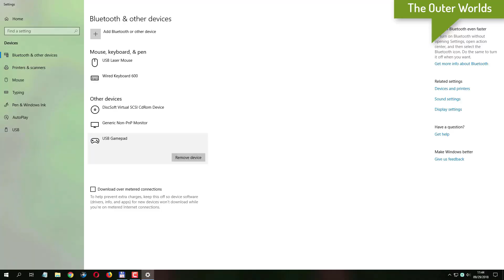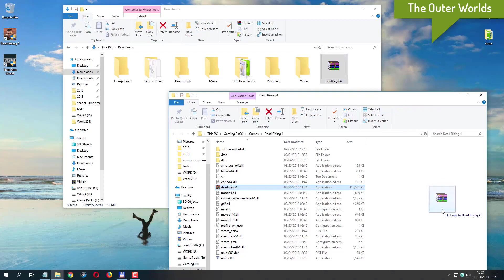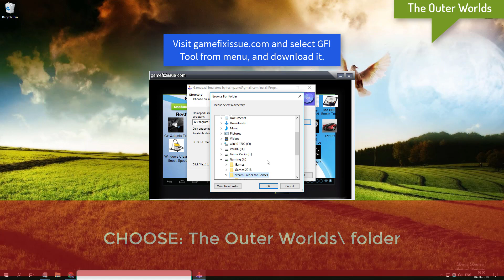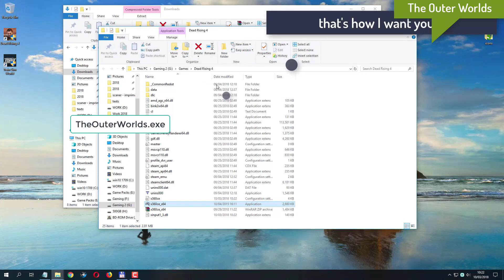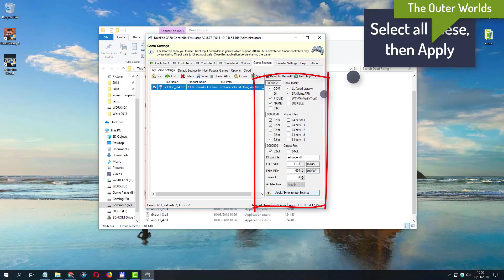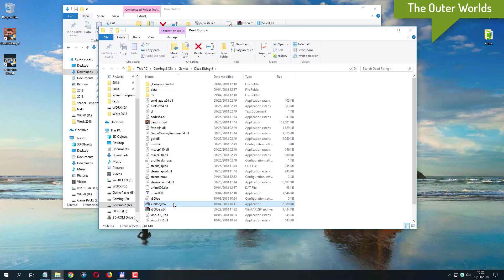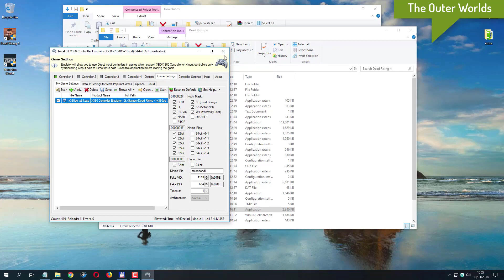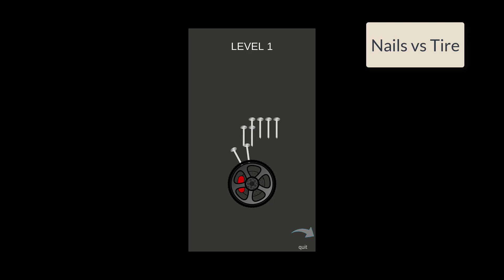The Outer Worlds gamepad not working fix Steering Wheel not detected fix Repair gamepad issues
The Outer Worlds fixes: Gamepad not detected
The Outer Worlds Downloads:
Our android games:
ToW gamepad not working
ToW gamepad issues
ToW Steering Wheel not working
ToW Steering Wheel issue
Fix ToW gamepad not working tutorial.